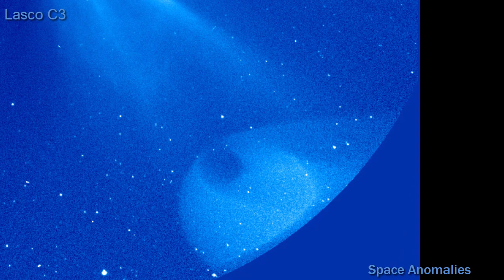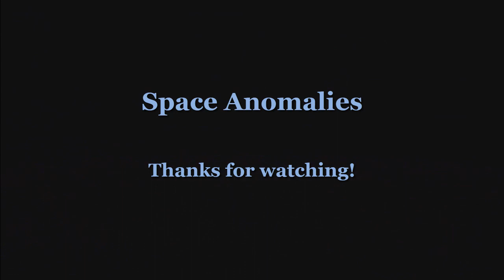Anomalies around the Sun, November and December 2022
These anomalies were captured in solar space by SOHO Lasco C2, Lasco C3 and Stereo Ahead COR 2 on November and December 2022.